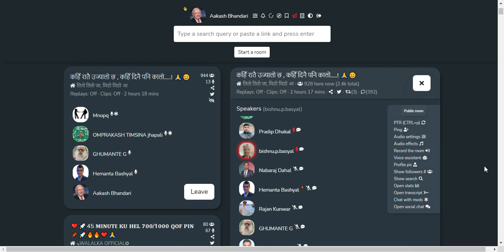SHARE MARKET DISCUSSION WITH BISHNU BASYAL SIR | NEPSE UPDATE AND ANALYSIS | SHARE MARKET IN NEPAL